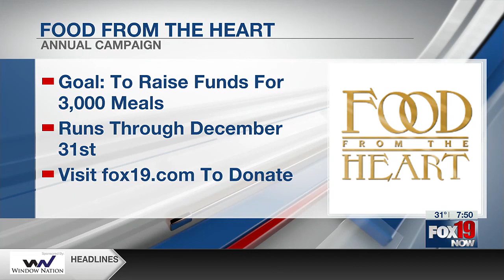Milford High School gives back this holiday season